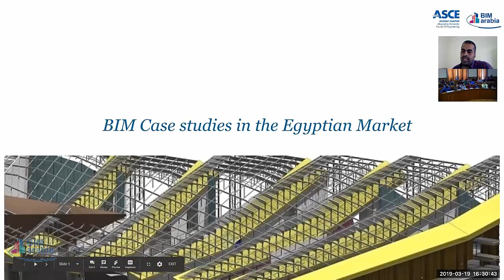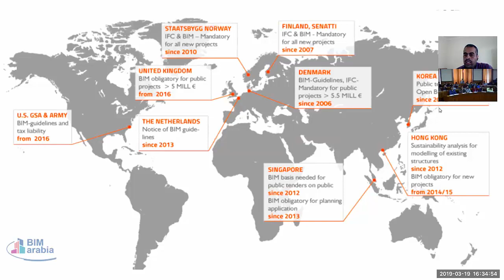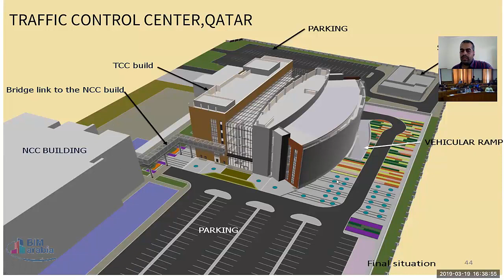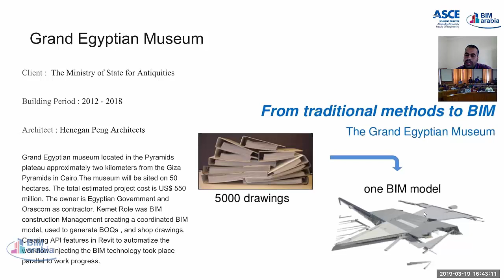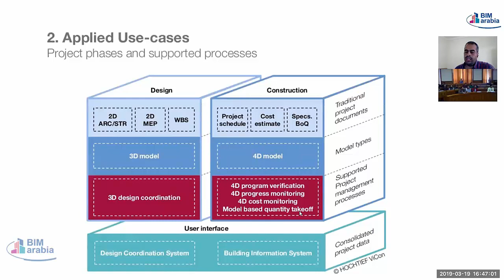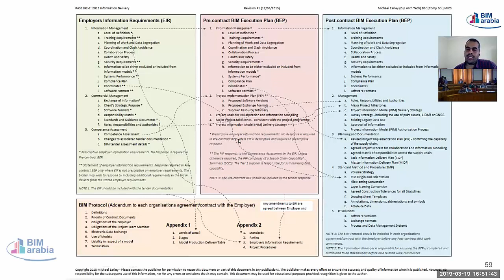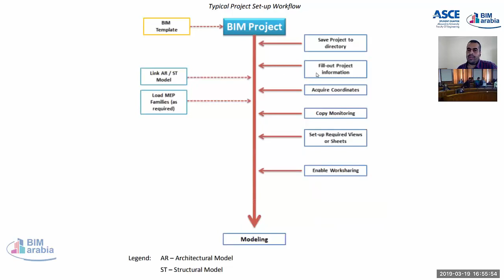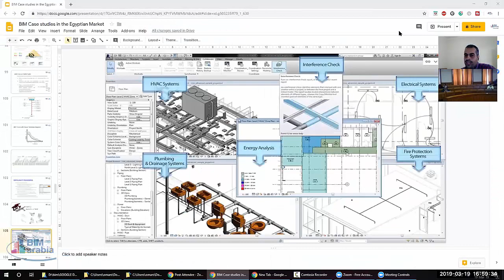ASCE Alex SC